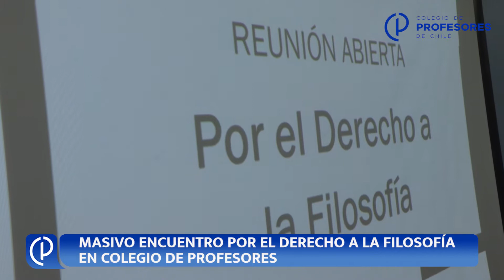MASIVO ENCUENTRO POR EL DERECHO A LA FILOSOFÍA EN COLEGIO DE PROFESORES